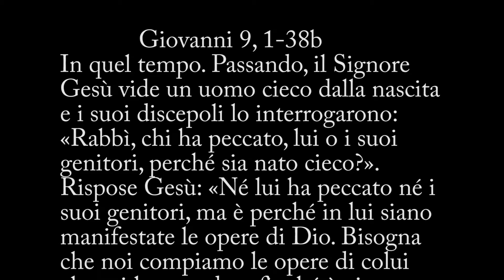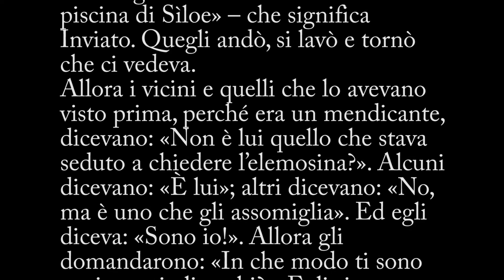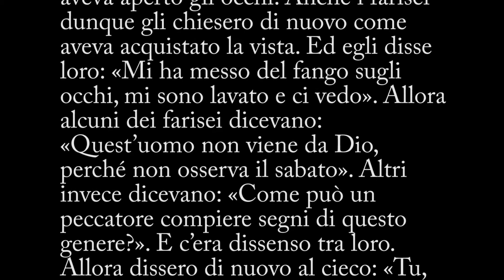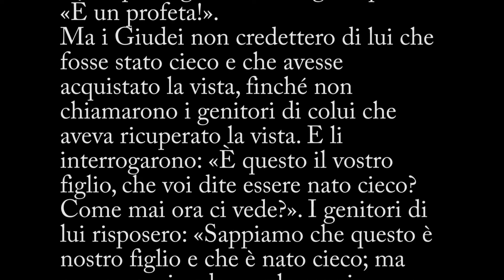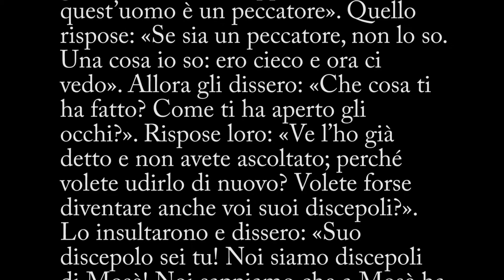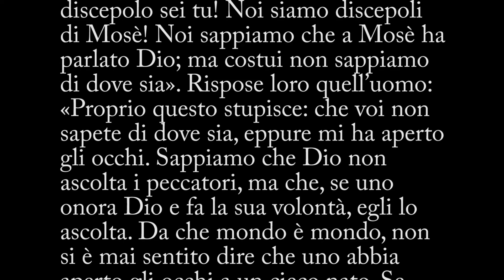Liturgia Fest Ambr. – Quarta Domenica di Quaresima - B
Commento al Vangelo della Quarta Domenica di Quaresima (anno B) – Giovanni 9, 1-38b